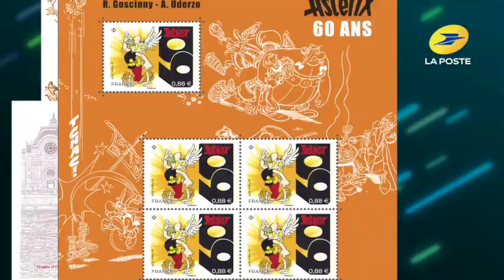Election du timbre 2019